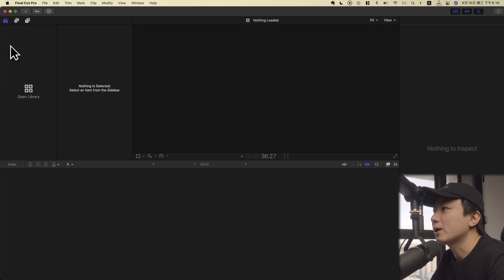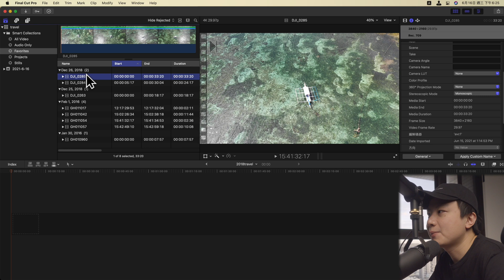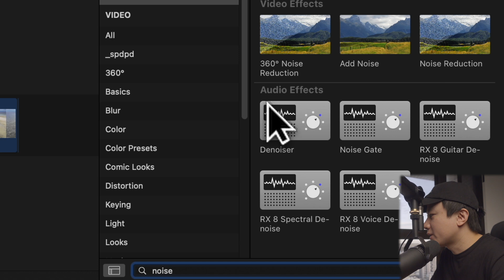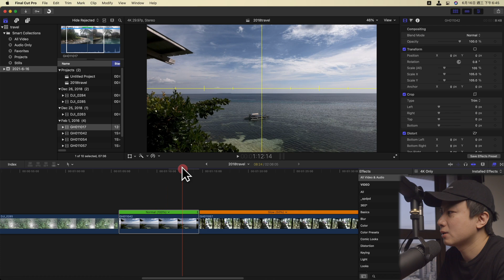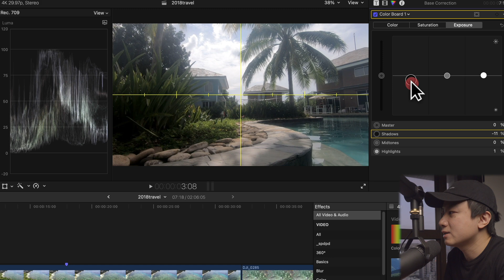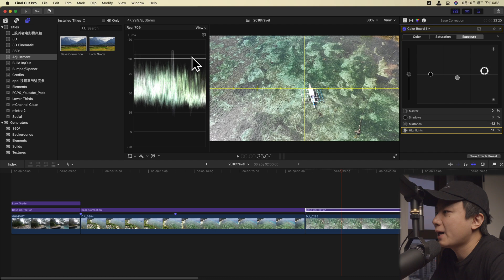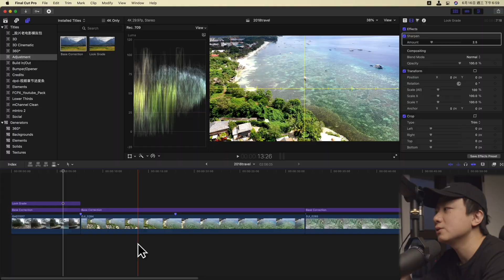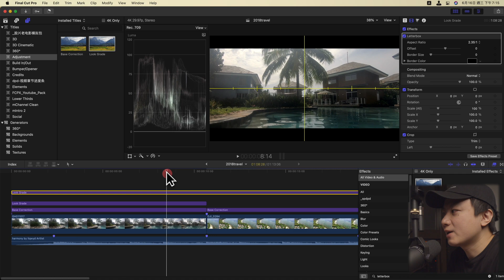影片拍完怎麼剪？16分鐘學會Final Cut Pro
1.調整圖層下載

我所使用的器材 ⇣
【GoPro 記憶卡】
Sandisk Extreme Pro 128GB